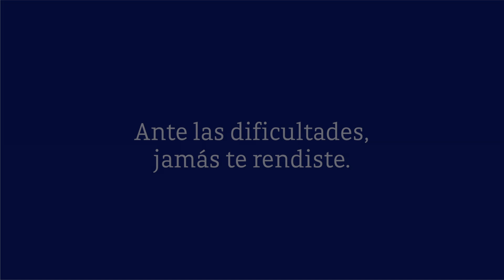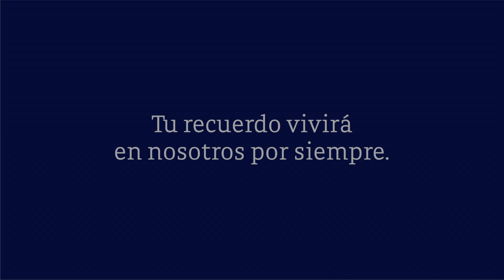Video Homenaje - Evangelina Ocaña García